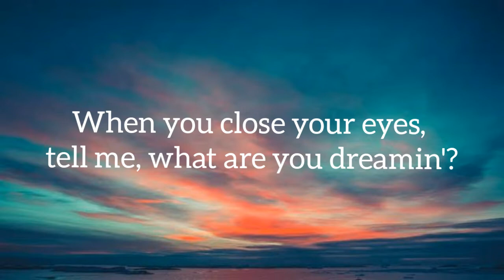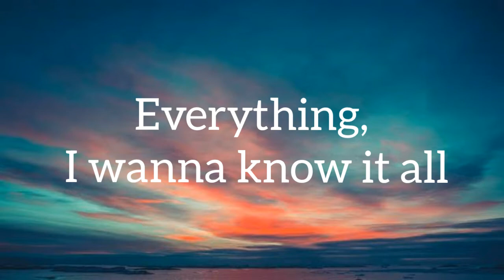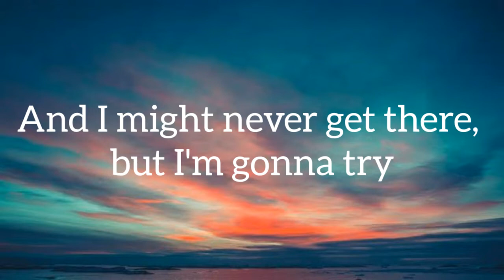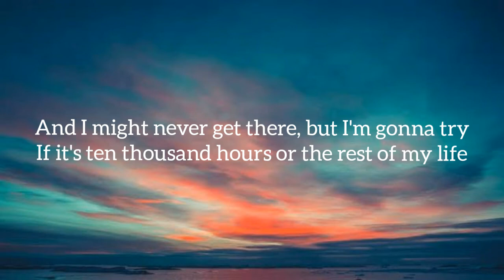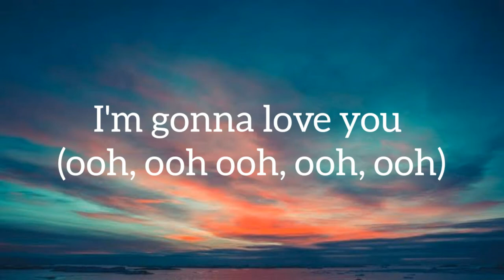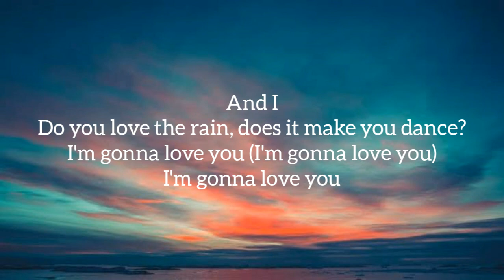Dan + Shay and Justin Bieber 10,000 Hours (Lyrics)